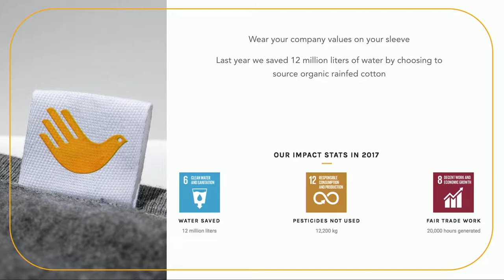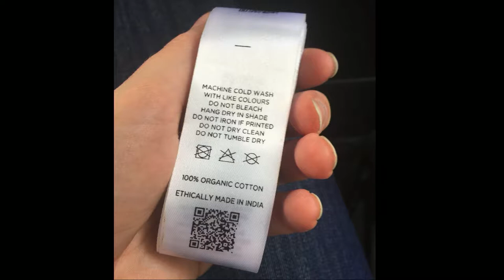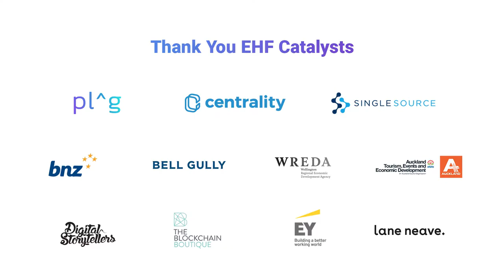Where Do Your Clothes Come From? - Samantha Jones at New Frontiers Nov 2018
Samantha Jones, EHF Fellow and Founder of ethical clothing company Little Yellow Bird encourages us to question where our clothes come from.